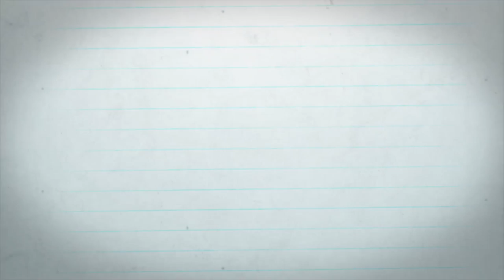Cha Cha Cha - Junior Intensity Dance Team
Please enjoy "Cha Cha Cha" performed by Brookfield Dance Academy's Junior Intensity Dance Team!